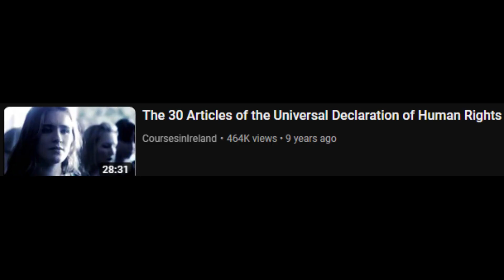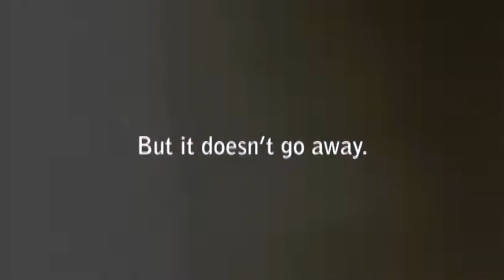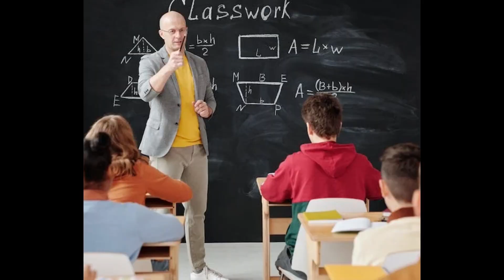Learning Our Rights from Crappy PSAs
I'm writing this here incase comments get removed again:
I don't know what's going on. Youtube keeps taking away my comments and from what I've seen is blacklisting this video. They haven't told me why but my best guess is that there is kids in the PSA which apparently is now not allowed or something. It says it's only it seems the kid is endangered but I don't think there's anything in this video that would set off alarm. In the original release there was a clip from a movie of a kid getting hit by a ball, but I fixed that. I've reuploaded this video like 4 times trying to fix things, but nothing's working. It's really frustrating but I guess Youtube just won't give me a break this time, so I guess I'll let them win